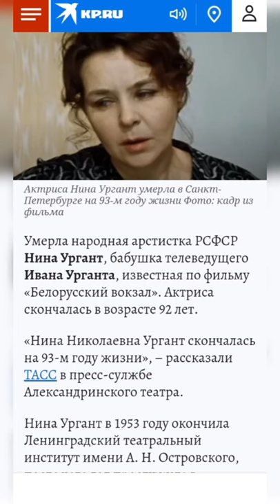Умерла бабушка Ивана Урганта артистка Нина Ургант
Актриса снималась в фильме Белорусский вокзал.